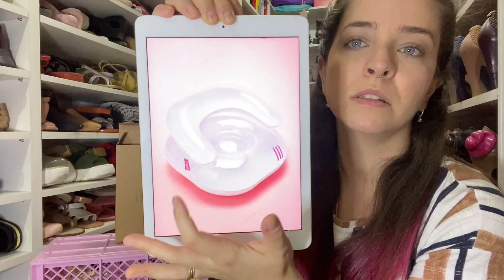Nanda Barros - ação Melissa dezembro 2022 ( Jelly chair)